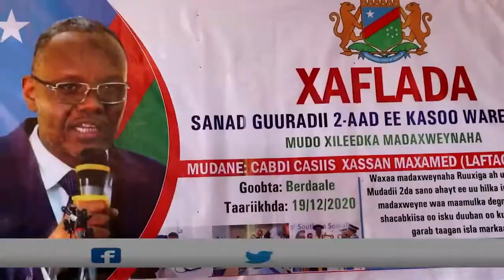Deg-Deg;-xuska sanad guuradii 2aad Ee kasoo weraagatey inta uu xilka haayo Madaxweynaha K.G.Somalia